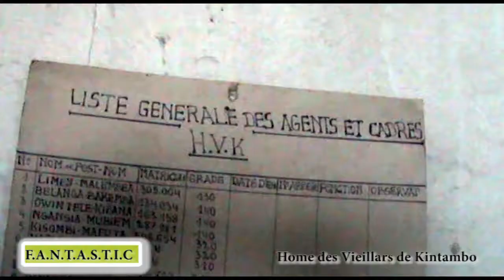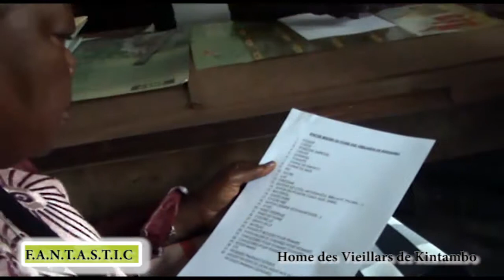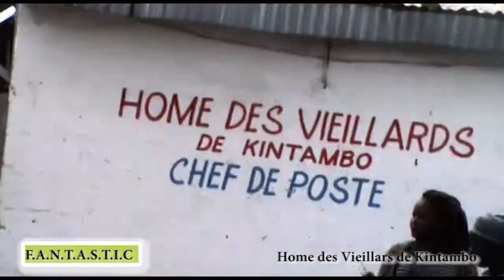UN GESTE D'AMOUR AU HOME DES VIEILLARDS DE KINTAMBO ONG FANTASTIC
FANTASTIC ONG
REND VISITE AU HOME DES VIEILLARDS DE KINTAMBO PRESENT : Maman Angèle Tshibangu (Présidente ) , Ir.Lucien BOKITE (Directeur Technique) , Maman Isabelle OMOKENGE (Secrétaire).